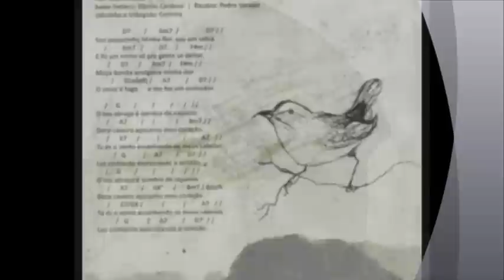"Passarinho" Luth Peixoto - CD Canto de Aluar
Música: Passarinho  Cantor: Luth Peixoto  e compositor: Eronildo Furtado Matias Matias e Luth Peixoto - CD Canto de Aluar
Edição do vídeo: Rosylene Pinto
imagens cedidas por Luth Peixoto de seu arquivo particular
Data: Outubro/2012